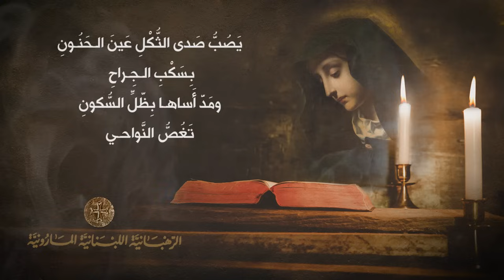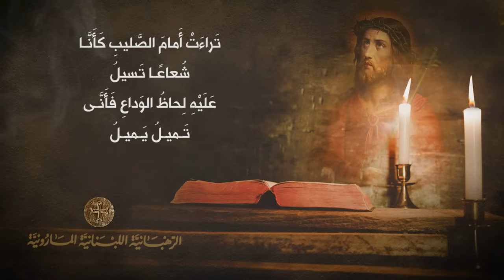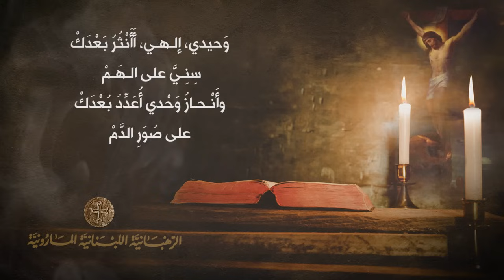Tahadat تهادت وللدمع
تراتيل الالام
الرهبانيّة اللبنانيّة المارونيّة